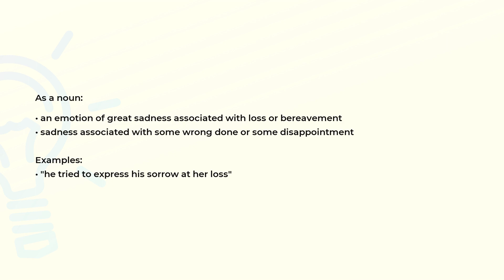What is the meaning of the word SORROW?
Definition, examples of use and spelling of the word SORROW.

(00:00) Intro
(00:07) As a noun
(00:27) Spelling

As a noun (00:07):
• an emotion of great sadness associated with loss or bereavement
• sadness associated with some wrong done or some disappointment

Examples:
• "he tried to express his sorrow at her loss"